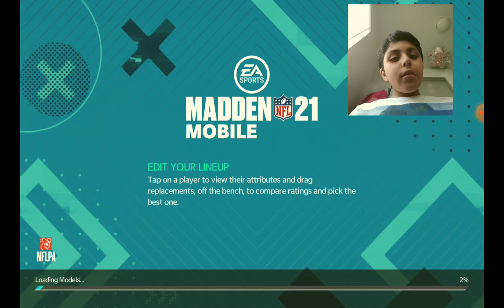Playing a game of madden 21 mobile with Justin fields.🏈🏈🏈🏈🏈🏈🏈🏈🎮🎮🎮🎮🎮🎮🎮🎮